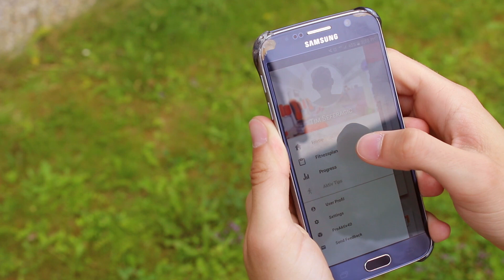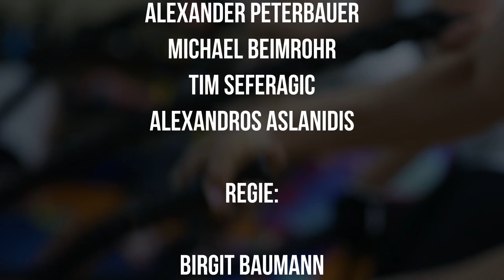IT - Diplomarbeit "TrainMe" - HTL WELS - IT 2016/17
Diplomarbeit Informationstechnologie 2016/17
- Michael Beimrohr
- Alexander Peterbauer
- Tim Seferagic